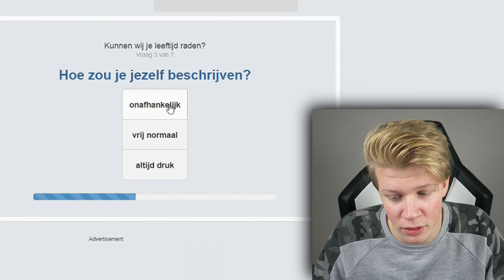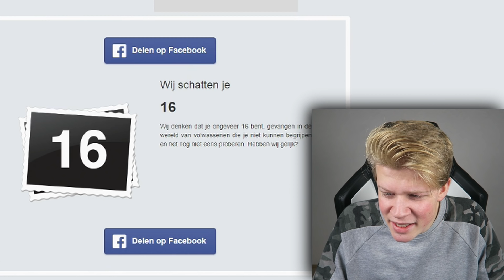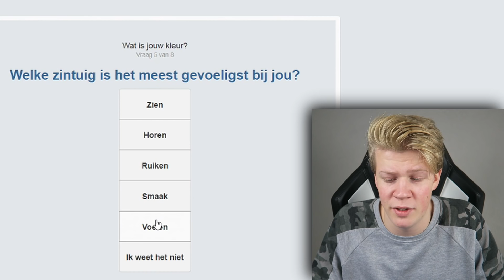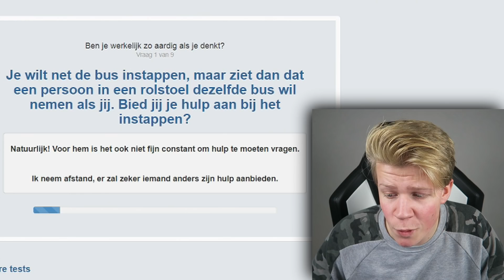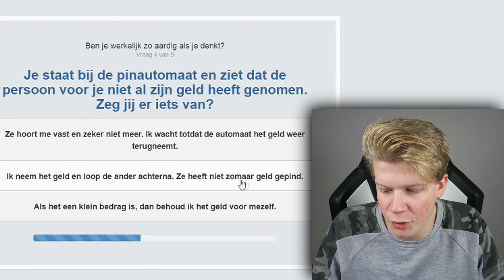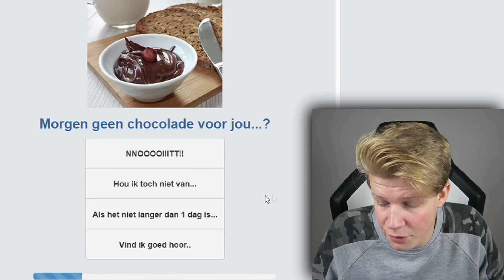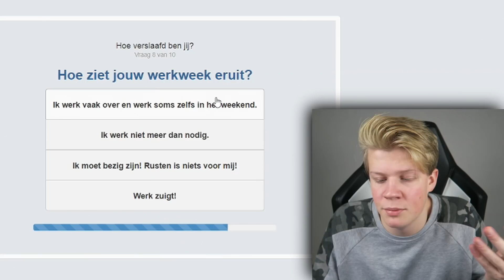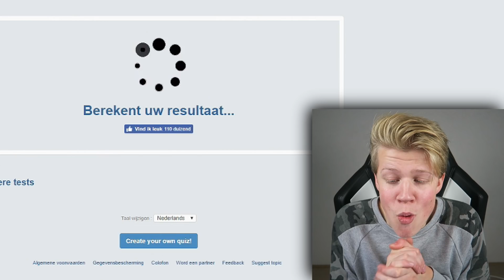Mijn persoonlijke geheim...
► Minecraft server: play.hetgames.nl

★ OVER HETGAMES ★

Hallo daar, ik ben Harm van dit YouTube kanaal met de grammaticale fout. Omdat in het verleden DeGameS niet meer beschikbaar was dacht ik makkelijk en snel aan HetGameS. Een compleet random naam dus! Dat zijn mijn video's trouwens ook want ik speel games die jullie willen zien! Zo nu en dan doe ik eens een vlog of een update maar ik upload verreweg alleen maar games. Waar wacht je nog op?

Veel kijkplezier!